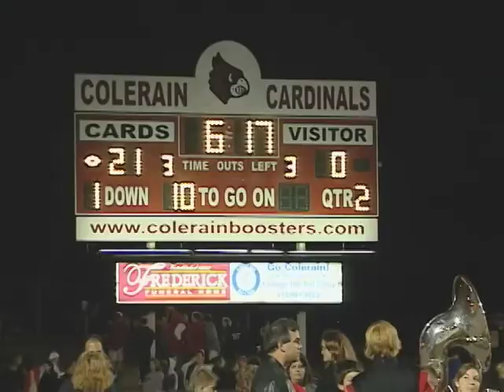HighSchoolPlaybook.com: Hamilton at Colerain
Highlights from the 2007 Hamilton at Colerain football game.